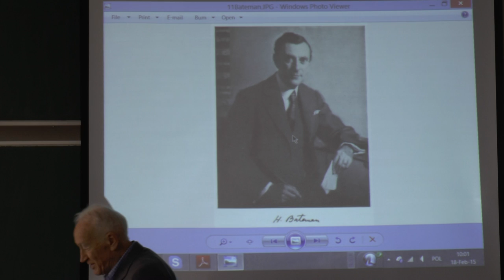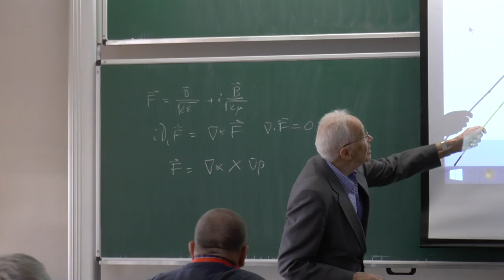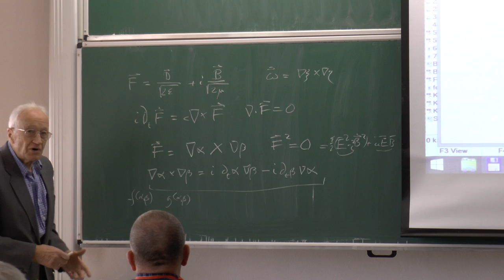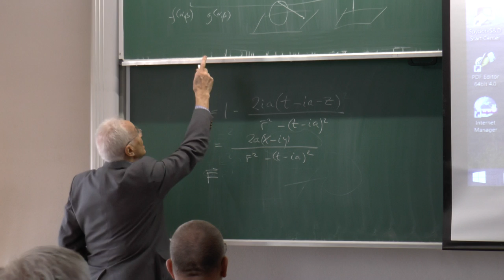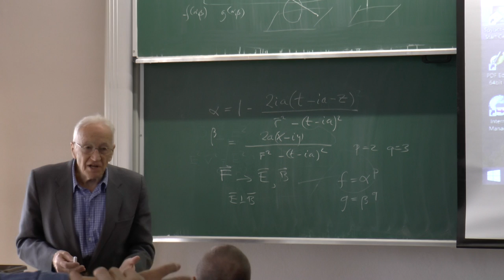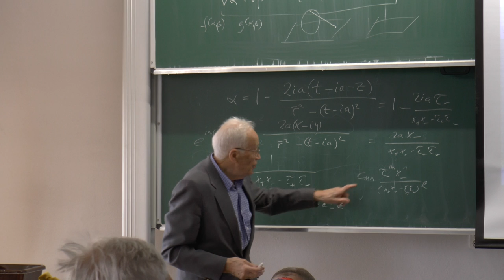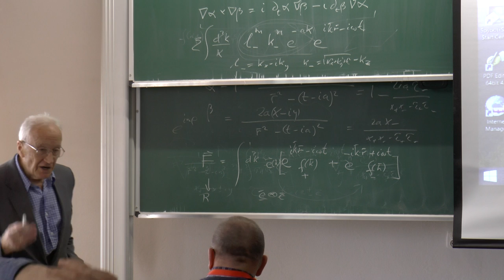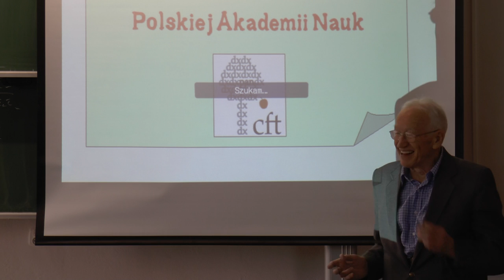prof. dr hab. Iwo Białynicki-Birula "Spectral composition of knotted waves"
prof. dr hab. Iwo Białynicki-Birula (CFT PAN) "Spectral composition of knotted waves"